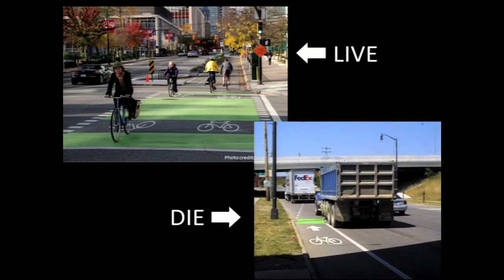Why I encourage women to cycle | Jess Mathews | TEDxColumbus